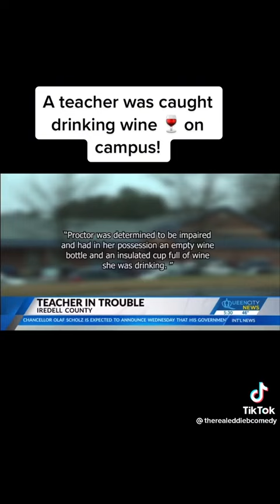I Am So TIckled!!!!